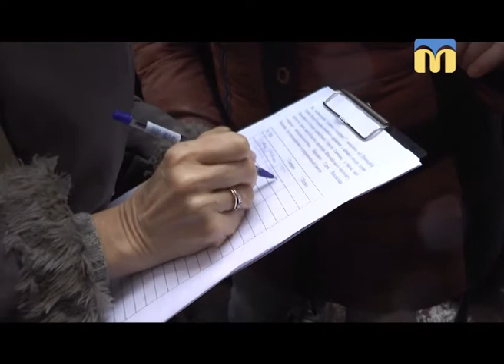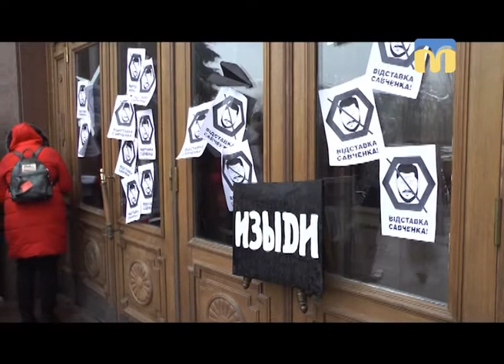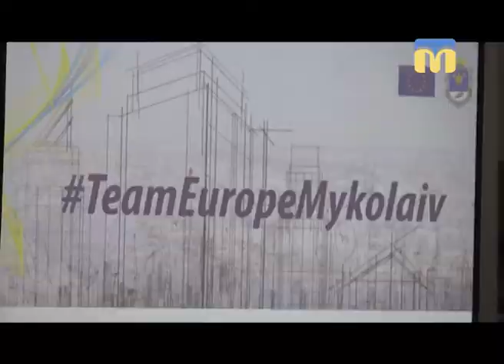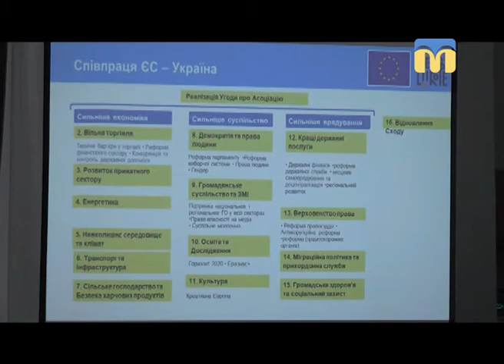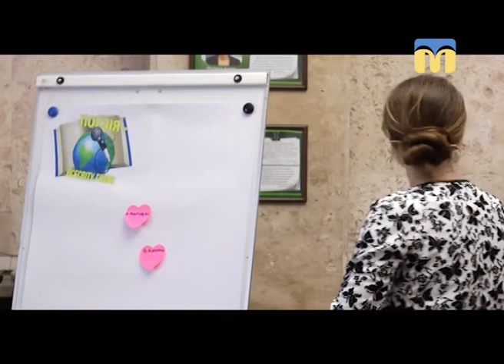Телевізійні новини Миколаївщини - 19:00 - (20.03.2018)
Інформаційна картина дня (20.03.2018) поглядом кореспондентів телеканалу “Миколаїв” (випуск новин — 19:00):
- мітинг під стінами ОДА: активісти вимагали відсторонення Олексія Савченка від посади очільника області;
- засідання громадської ради;
- правоохоронці затримали зловмисника, який скоїв вбивство восени минулого року;
- всеукраїнський проект “Team Europe”;
- кадрові зміни в Управлінні молодіжної політики Миколаївської міської ради;
- жительку Миколаєва привітали із сторічним ювілеєм;
- співробітники обласної універсальної бібліотеки імені Олексія Гмирьова запросили містян на поетичний марафон.